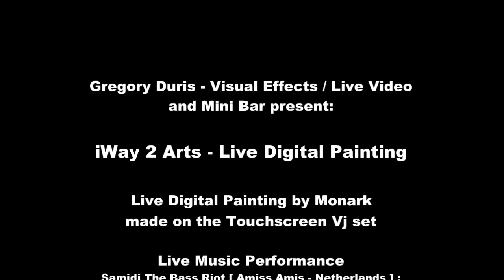i Way 2 Art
Gregory Duris - Visual Effects / Live Video
and Mini Bar present:

iWay 2 Arts - Live Digital Painting

 Live Digital Painting by Monark
made on the Touchscreen Vj set

Live Music Performance
Samidi The Bass Riot [ Amiss Amis - Netherlands ] :